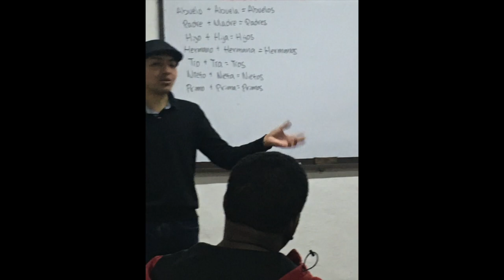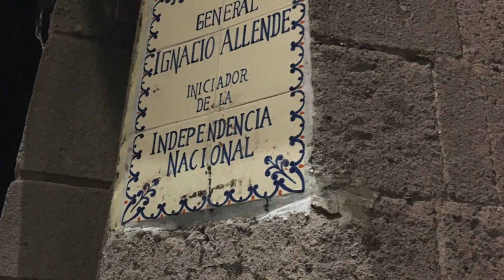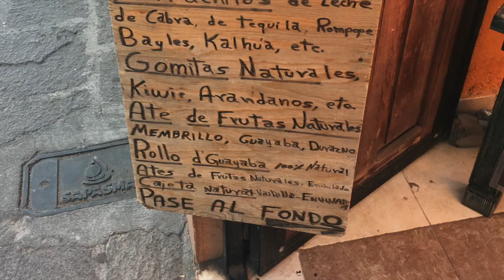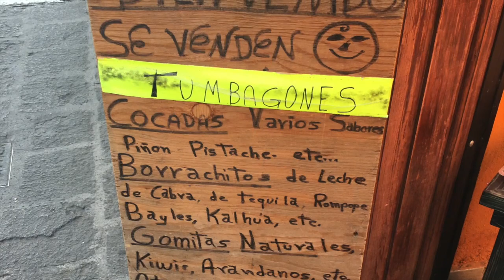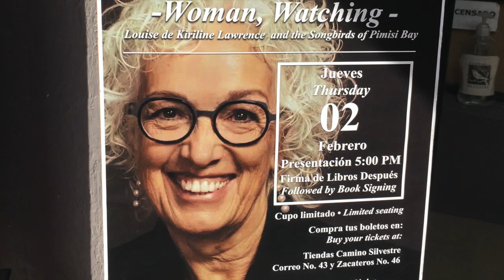San Miguel with narration